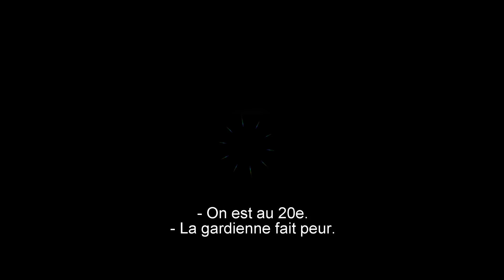The Amazing Spider-Man - Bande annonce 2 - VOST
Un film réalisé par Marc Webb
Avec Andrew Garfield, Emma Stone, Rhys Ifans